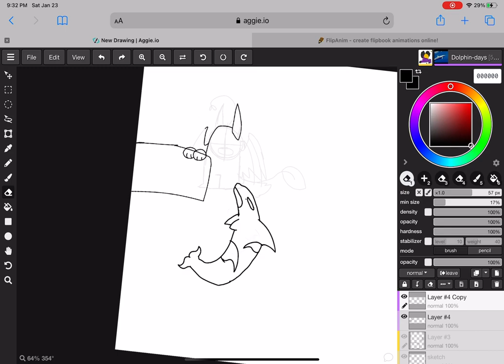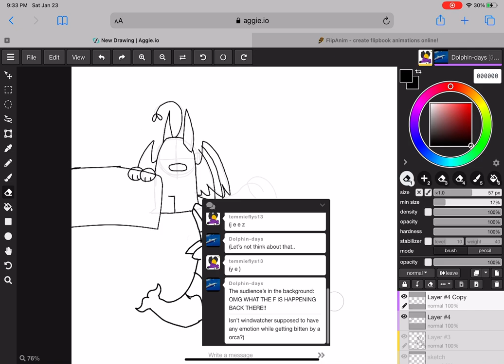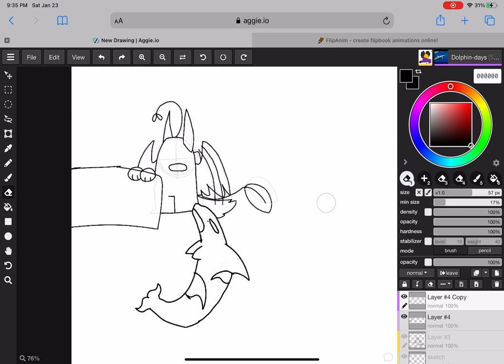Me and temmieflys13 drawing in aggie.io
Windwatcher demonic dragon boi drew tropic etc